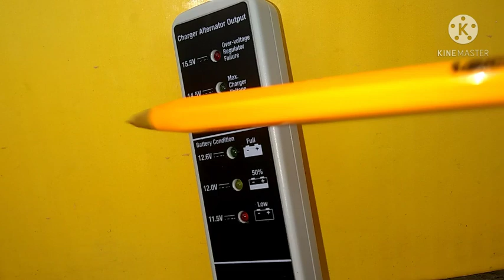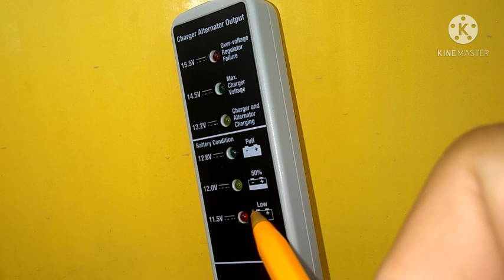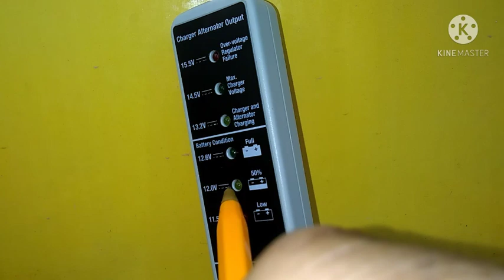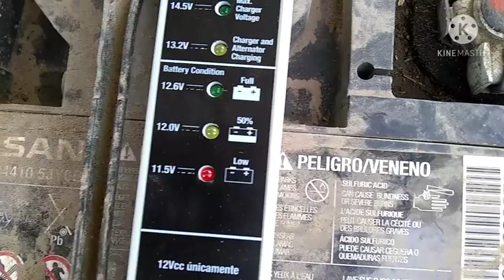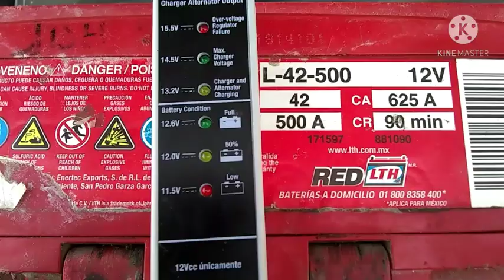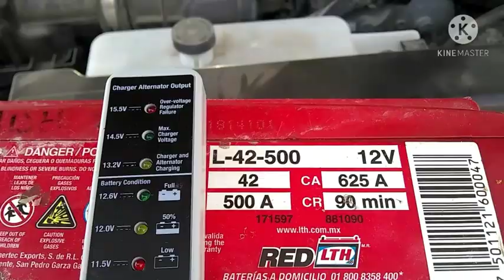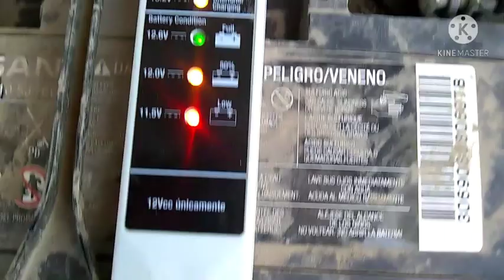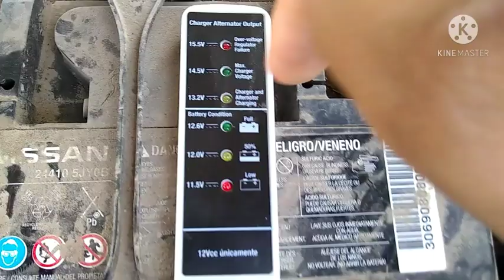COMO FUNCIONA UN PROBADOR DE BATERIAS 12V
EN ESTE VIDEO TE EXPLICO EL USO DE UN PROBADOR DE BATERIAS DE 12 VOLTIOS